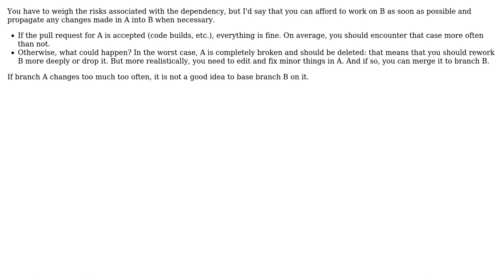Software Engineering: Workflow and process when branches have dependencies in git for code reviews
With thanks & praise to God, and with thanks to the many people who have made this project possible! You are responsible for your own actions.